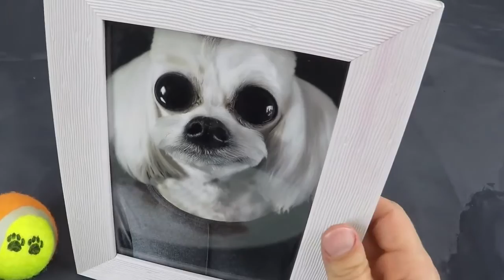Eating DOG FOOD!!! Kluna Tik Dinner #40 | ASMR eating sounds no talkKluna Tik 2017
Eating raw brain, eyeball, tongua, nose and teeth! These videos contain ASMR sounds like: drinking, swallowing, eating, chewing but no talking. Warining! This is NOT real!

More Videos for you:
SPIDERMAN needs to PEE on ELSA'S BATHTUB ★ Baby TOILET Prank Superhero 3D Clay Animation for Kids
SPIDERMAN PEE ON THE ELSA'S BATHTUB Frozen Play Doh Cartoon Stop Motion Compilation
Eating MAKEUP KIT For Girl! Weird Dinner! ASMR Whispering and Tingling Sounds w/ ASMR Honey
Eating a SPIDER!! Kluna Tik Dinner ASMR Tingling Movie! Eating Sounds! No Talk!

Dog food refers to food specifically intended for consumption by dogs.
Kluna and Charlie do the dogfood challange / taste test! We ate some pork heart, kidneys, liver and a cow bone!
It wasn't bad dog food smells really bad but it taste amazing .
Wet or canned dog food is significantly higher in moisture than dry or semi-moist food.
Alternative dog food, less expensive or cheaper dog foods generally include less meat, and more animal by-products and grain fillers.